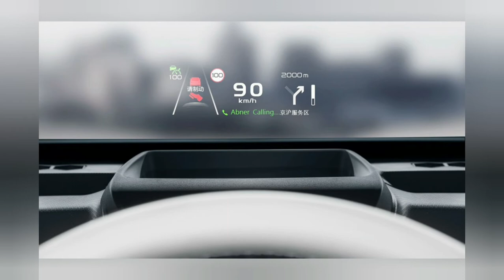Стало известно, сколько будут стоить Geely Geometry белорусской сборки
Максимальная цена электрокара составит около 30 тысяч долларов